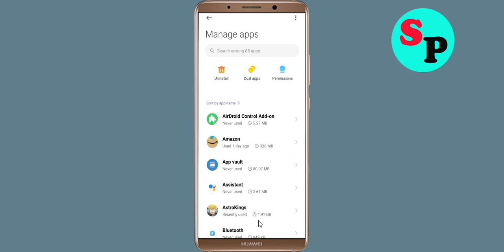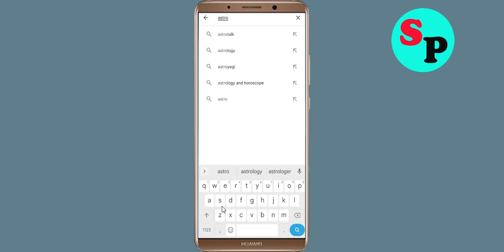Fix ASTROKINGS App Keeps Crashing issue in Android - ASTROKINGS App Crash Error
Hello Friends today, In this video section, i will show you how to fix How To Fix ASTROKINGS App ASTROKINGS App, Fix ASTROKINGS App Retry Problem Problem Android & Ios - ASTROKINGS App Crash Issue. If you are facing same problem in your android mobile phone then it will help you to get rid of this problem solved.